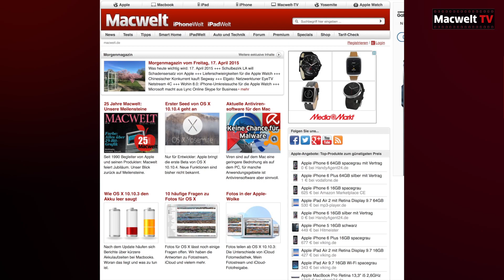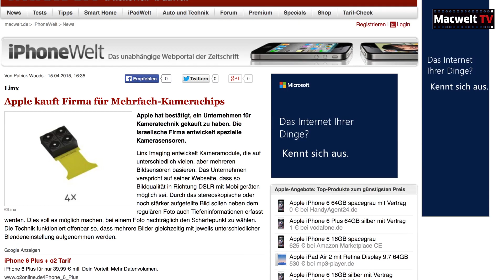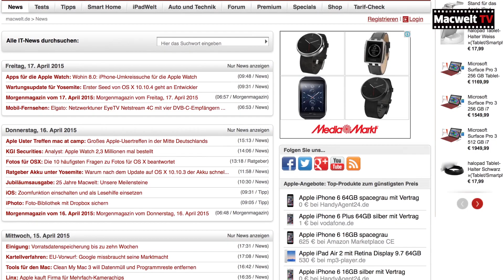Macwelt Weekly 9 - Mac OS Fotos Ratgeber/ iOS 8.4 Musik App/ iPhone Mehrfach-Kamerachips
Herzlich willkommen zu unserem neunten Macwelt Weekly Wochenrückblick. Das Mac OS 10.10.3 Update enthält auch auf technischer Ebene wichtige Verbesserungen für den Support von 4K Displays und einer besseren SSD Performance. Apple übernahm außerdem mit Lynx Imaging einen Entwickler von mehrfach-Kamerachips die eine noch bessere Fotoqualität ermöglichen sollen.